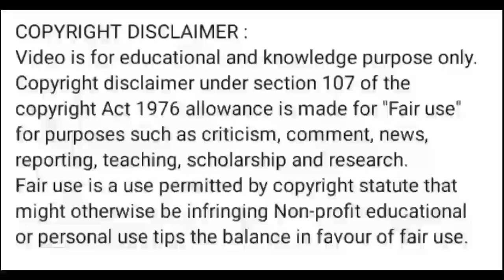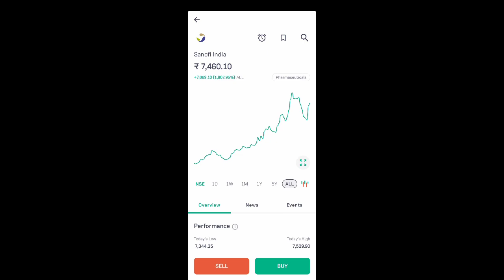sanofi india share news today l sanofi india share price today l sanofi india share latest news